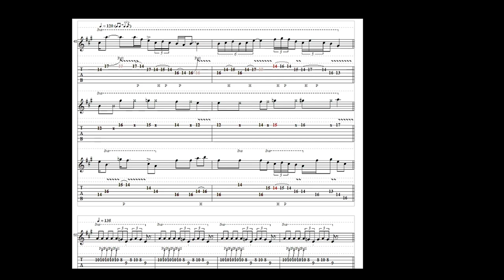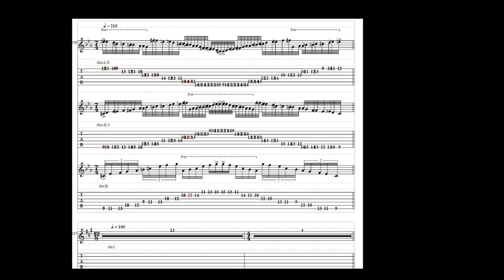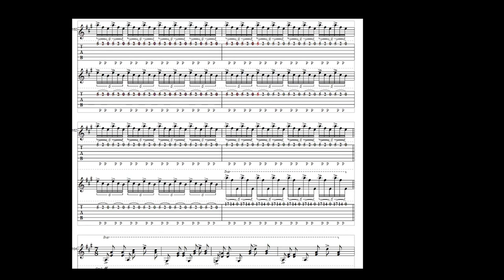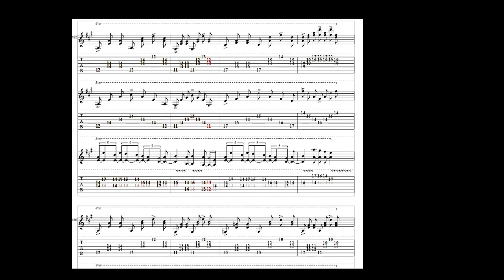5 - For All that is Known About Goku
Fifth song on "Goku Land" (2007) made using PowerTab software.  Once again Goku shows off his supreme happiness powers.